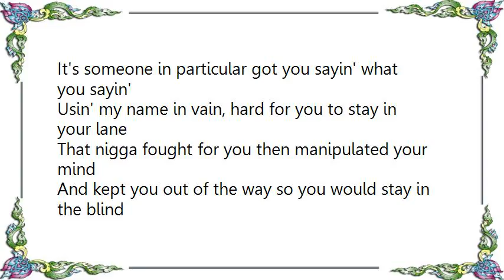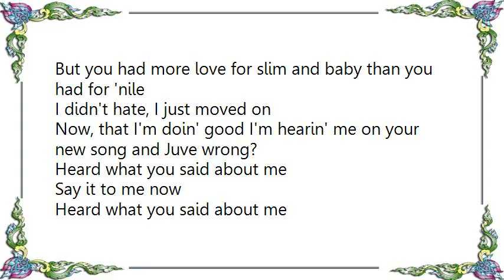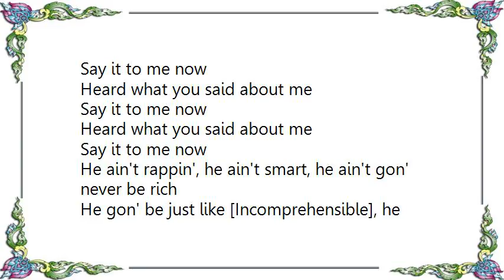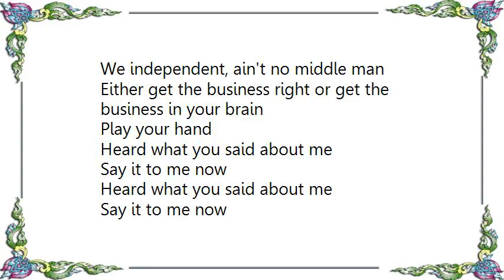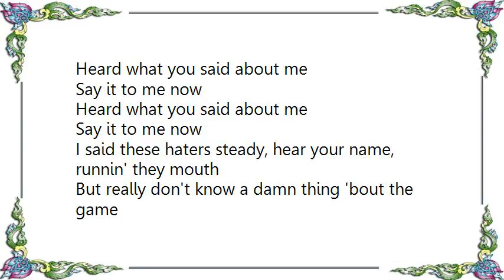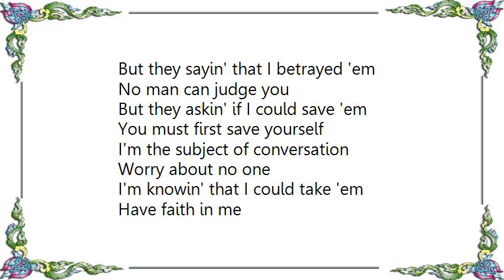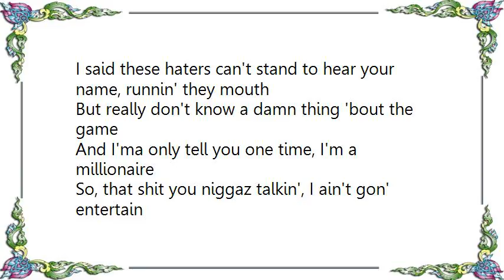Kango - Say It to Me Now Lyrics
[Lyrics Kango - Say It to Me Now]
Heard what you said about me
Say it to me now

It's someone in particular got you sayin' what you sayin'
Usin' my name in vain, hard for you to stay in your lane
That nigga fought for you then manipulated your mind
And kept you out of the way so you would stay in the blind

But then you woke up and realized he was takin' your shine
And you're mad at the whole world and they don't owe you a dime
Some of these niggaz don't be gangstas when they 'sposed to be gangstas
You know he owe you money and you're scared of him, ain't ya?

You can never point the finger at me, playa, you stayed when I left
I couldn't call you when my bills wasn't paid
Wasn't dependin' on nigga to send me shit my way
Wasn't really concerned about what a bitch might say

You coulda came and testified for my trial
But you had more love for slim and baby than you had for 'nile
I didn't hate, I just moved on
Now, that I'm doin' good I'm hearin' me on your new song and Juve wrong?

He ain't rappin', he ain't smart, he ain't gon' never be rich
He gon' be just like [Incomprehensible], he ain't accountin' for shit
Ridin' around in the six, Mama still live in the bricks
Across the hall from where somebody's always cookin' a fix

Where you in trouble if the police ever knock on your door
We from the ghetto, so they find choppers and glocks on the floor
I done had all type of shit thrown at me, learned from this and that G
After all that I done been through, why is this bitch so happy?

I'm alive and well, a true talent indeed
I'm god's gift to the earth, would be a shame if I leave
And I seriously don't be fuckin' with niggaz with greed
And that goes for all you outsiders and family trees

I can see the specks runnin' they necks, he ain't all that
I don't even hear him to record that I'm doin' me
We independent, ain't no middle man
Either get the business right or get the business in your brain
Play your hand

I said these haters steady, hear your name, runnin' they mouth
But really don't know a damn thing 'bout the game
And I'ma only tell you one time, I'm a millionaire
So, that shit you niggaz talkin', I ain't gon' entertain

Father, I ain't gon' let 'em get to me, they know my history
It really ain't you they hatin', 'cause of they miseries
Fulfill your purpose, you was put here for a reason
Cherish your life for every moment that you breathin'

But they sayin' that I betrayed 'em
No man can judge you
But they askin' if I could save 'em
You must first save yourself

I'm the subject of conversation
Worry about no one
I'm knowin' that I could take 'em
Have faith in me

I said these haters can't stand to hear your name, runnin' they mouth